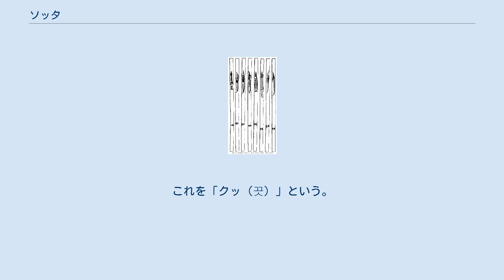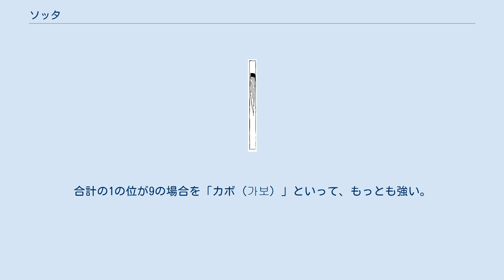ソッタ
ソッタは、韓国で行われている花札の遊戯である。
おいちょかぶと同系のゲームであるが、特殊役が非常に多く、ポーカーに似た賭けのしかたをするのが特徴である。
 トゥジョン。
左は裏面。
右は8種類の「将」 朝鮮では日本の花札がはいってくる以前から、中国の牌九の牌と同じ構成の「コルペ（骨牌）」や、独特なスート構成を持つ「トゥジョン（闘牋）」（朝鮮語版記事）という紙牌があった。
トゥジョンの由来は明らかでないが、18世紀以降流行していた80枚の細長いカードで、動物の名前のついた8つのスートがあり、各スートは1から9までと「将」の10のランクよりなっていた。
トゥジョンでもっとも人気があった賭博はカードのランクの合計の1の位がもっとも大きいものが勝つというものであった。
1900年ごろに花札が朝鮮に流入すると、これらのゲームは徐々に花札に駆逐されていった。
 トゥジョンを使った「トッリョデギ（돌려대기）」というゲームは、中国の牌九を使ったゲーム「闘牛」と似ており、5枚の手札から3枚を10の倍数にして捨て、のこり2枚でペアを作る（ペアがなければ2枚の合計の1の位を比較する）ゲームであった。
これをそのまま花札で行うようにしたのが「トリジッコテン（도리짓고땡）」で、日本では「五枚株」と呼ばれている。
ソッタはトリジッコテンに似ているが、より簡易化されており、役などに日本の同系のゲームである「おいちょかぶ」の影響がみられる。
 「ソッタ（섰다）」という名前は賭けに出る時の「ソッタ（섰다、立った）」という掛け声に由来する。
よく「섯다」と呼ばれるが、正しい名称は同音の「섰다」である。
 日本では「かちかち」（せった・じゅんじゅん・とっと等とも呼ぶ）という名前で同じ系統のゲームが行われている。
 2人から10人までで遊ぶことができる。
 おいちょかぶのような親と子の勝負ではなく、ポーカーのように降りていないメンバー全員のうちでもっとも強い札を持つものが勝つ。
 花札のうち、柳と桐およびカス札を除いた20枚。
 ほかにチップを用意する。
 カードはひとりあたり2枚くばる。
おいちょかぶのような3枚めはない。
 各自は手札を見て、親から順に反時計回りに賭けを行う。
賭けのやりかたはポーカーに似ており、以下の方法がある。
賭け金をひきあげる（レイズ）するとき、その額は現在の賭け金の額以上にしなければならない。
 以上を、降りていない全員の賭け金の額が等しくなるまでおこなう。
 2枚の札の組み合わせによって勝負をつける。
もっとも強い手のものがポットの賭け金を総取りする。
 役のことを「チョクポ（족보）」という。
多くの役があるが、強い順に羅列する。
 クァンテン 2枚がともに光札のときの役を「クァンテン（グァンテン、광땡）」という。
柳と桐を除いているので、光札は全部で3枚しかない。
 クァンテンの高低は、3・8」1・8=1・3の順であり、1・3、1・8クァンテンは「暗行御史」に負ける。
 テン 2枚が同じ月であった場合を「テン（땡）」といい、クァンテンの次に強い役である。
テンどうしでは、月数の大きいほうが強い。
最強は紅葉（10月）のペアで、これを「チャンテン（장땡）」という。
「チャン」とはトゥジョンの「将」のこと。
1月のテンは「ピンテン（삥땡）」という。
 ピンテンから9テンまではテンジャビに敗れ、チャンテンは敗れない。
 それ以外の役 以下の役はテンの次に強い。
強いほうから順に記す。
 クッ 役がない場合は、2枚の月の合計の1の位で比較する。
これを「クッ（끗）」という。
合計の1の位が9の場合を「カボ（가보）」といって、もっとも強い。
0の場合は「マントン（망통）」という。
 特殊役 どの特殊役を認めるかで地域差がある。